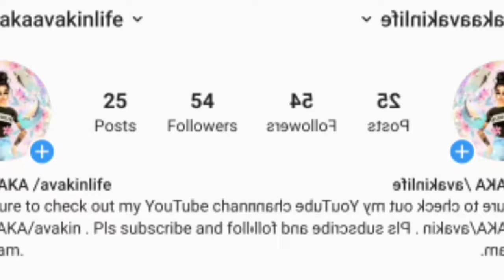Outfit Ideas |part 4 avakinlife